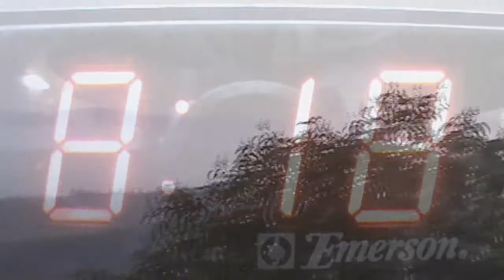Eddie Castrillo Skating in The Valley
Eddie Castrillo skating in The Valley , California